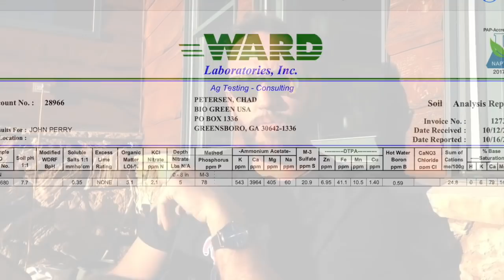Soil Series 5: Walking through my soil report and talking about Phosphorus.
This is a continuation of the soil talks in the last few videos. I will continue to dive deeper into this material as the months of winter go on. It is important to note that nurtured soils will always grow better grass than those that are neglected. Knowing your starting point and correcting what your soil is capable of first will allow for less NPK inputs over time. The Unicorn Pee Shirt will be available soon if you are brave enough to wear it!